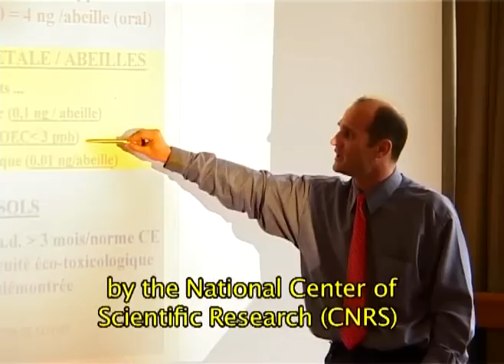BEE DEATHS IN FRANCE 1.divx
PART ONE - OF FOUR VIDEOS
In 1992 Bayer was granted a license to use its systemic insecticide 'Gaucho' on Sunflowers and Maize in France.  Sunflowers were massively important to the French bee-farmers since the honey derived from them amounted to something like 30,000 tonnes annually.  In 1994 more than 400,000 bee-colonies died within days of the sunflowers blooming; the beekeepers could actually watch bees dying on the sunflowers - as soon as they had drunk the nectar and collected the pollen.  The ground beneath the sunflowers was 'crunchy' with dead bees - and the hives were soon empty apart from the queen and a few nurse bees.  The only new factor in the environment was that the sunflowers had been treated with'Gaucho' and its constituent insecticide Imidacloprid.  The beekeepers lobbied the govt. to carry out urgent research; the facts were quickly known - the pollen and nectar contained imidacloprid - a neuro-toxic insecticide - and the bees were being poisoned: acutely and sub-lethally.
However, the government refused to act; the regulators refused to act; the food safety agency refused to act - despite overwhelming scientific evidence that imidacloprid was the direct cause of the mass-bee-kill.  Eventually - after three years of mass bee deaths - the beekeepers marched on Paris; the Minister of Agriculture banned the use of Imidacloprid on sunflowers and maize.  The ban was enacted in 2000AD - but the British and American governments - along with their scientists and regulators have completely ignored the French evidence and experience. More than 4 million bee colonies have died in America since 2006; nobody knows how many have died in the UK.